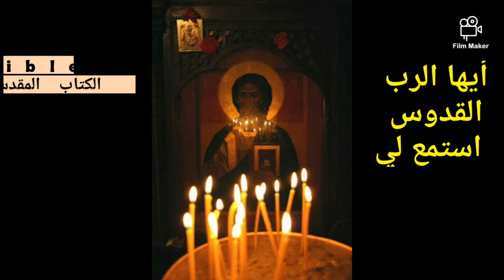أيها الرب القدوس استمع لي - المزمور 16 Psalm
جوقة أبرشية طرابلس والكورة وتوابعهما للروم الأرثوذكس